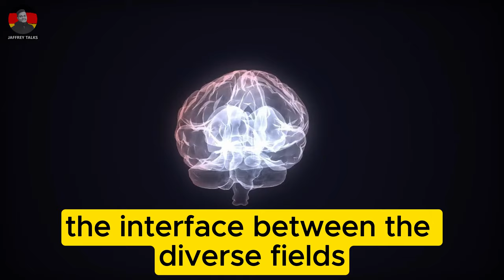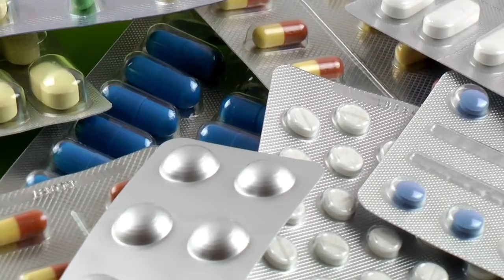English taught UG and PG courses at HHU Düsseldorf, Germany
Are you looking to study in a German University and searching for International courses in the field of Computer Science, Biology, Physics and Economics, then you should have a look at the courses offered at HHU düsseldorf.

Watch now and take the next step towards building your successful career in Germany's thriving home appliance sector.

1. Master of Science in Physics
2. Master of Science in Translational Neuroscience
3. Master of Science in Industrial Pharmacy
4. Master of Science in Biology
5. Bachelor of Science in Quantitative Biology
6. Master of Science in Economics
7. Master of Arts in European Studies
8. Master of Arts in Comparative Studies in English and American Language, Literature and Culture
9. Master of Arts in Linguistics
10. Master of Science in Artificial Intelligence and Data Science